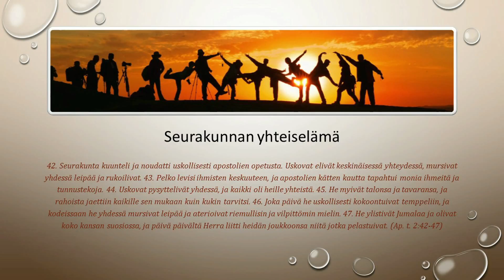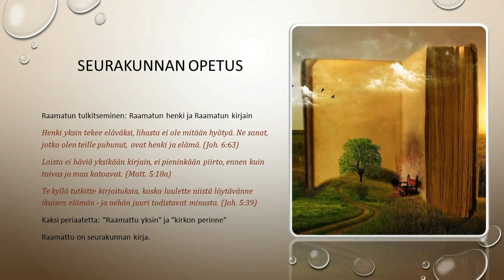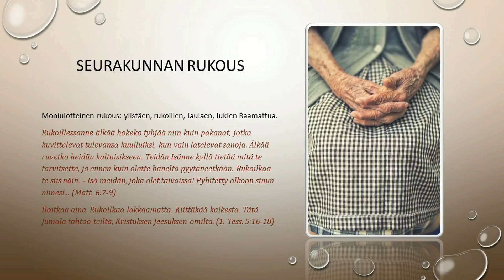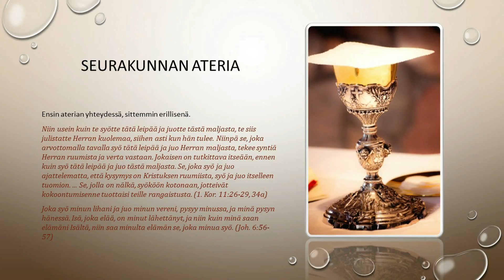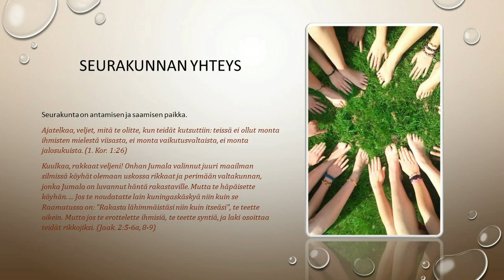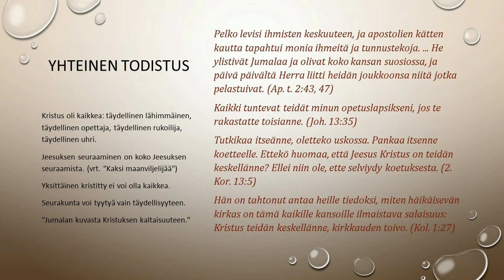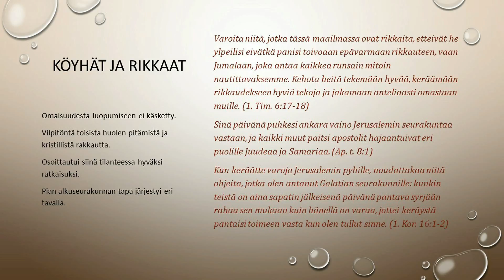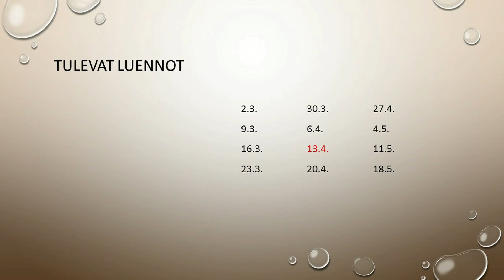Marko Sagulin Apostolien teot Osa 7 (2:42 -47)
Marko Sagulinin raamattutunti Apostolien teot Osa 7 (2:42-47)
Raamattutunnin ääninauhoite tallennettu 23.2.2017 Kangasalan seurakunnan nuorisotilassa Parkissa. Äänitallenteeseen lisätty Markon tilaisuudessa näyttämät kalvot.